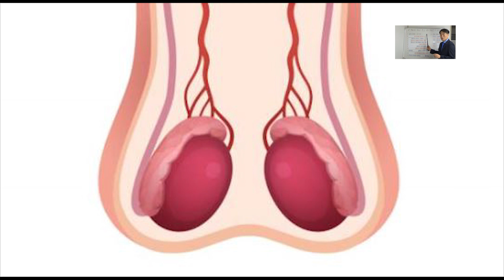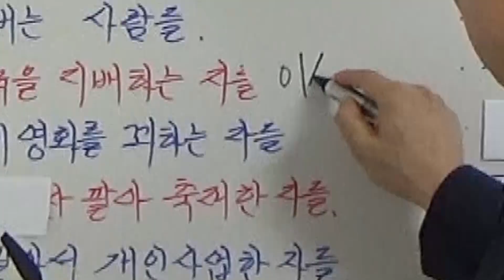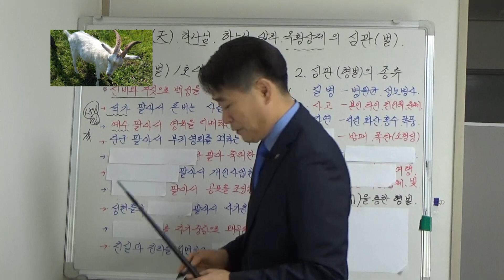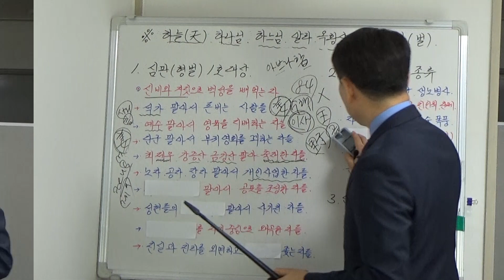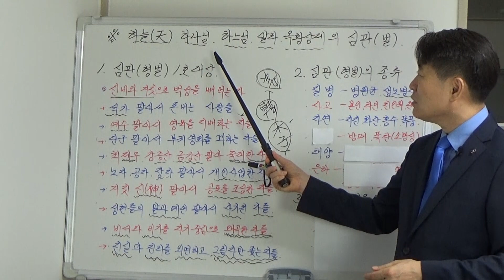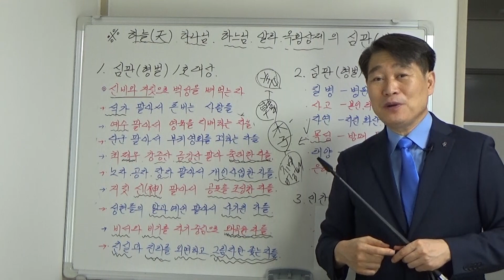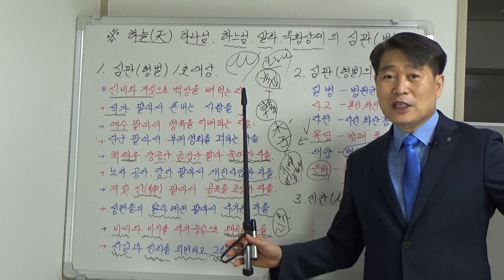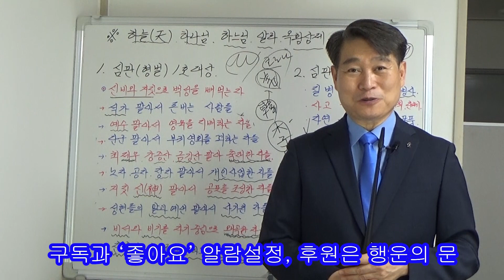하늘(天).하나님.알라.옥황상제의 심판(1211)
하늘(天).하나님.알라.하느님.옥황상제.한알님의 심판과 형벌의 종류입니다.